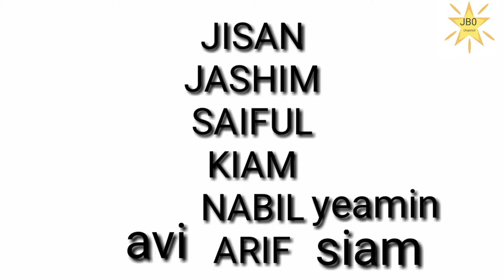Must Watch New Funny/comedy videos 2019